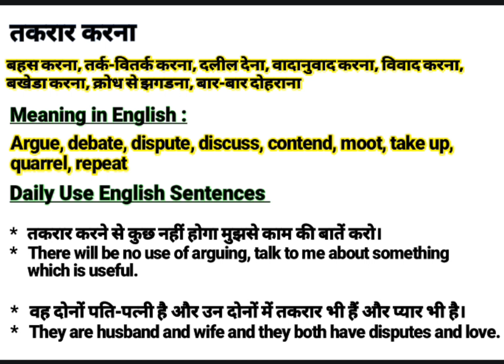तकरार करना को इंग्लिश में क्या बोलते हैं || Takraar karna meaning in English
About this video:
This video is about the Hindi Word ‘तकरार करना ‘’.This word ‘तकरार करना ‘’ is frequently used in our daily life. It is used in films, Urdu or Hindi Poetry (shayeri). So “तकरार करना ” word has been defined here with it’s English and Hindi meanings for viewers and learners. I think, this video will help to learn this word completely along with examples in English and Hindi. If you are willing to get more words like this, Please visit my channel to find  English and Hindi vocabulary to enhance your word meaning power, also subscribe to this channel to get notifications for new videos.

Contents of this video:
तकरार करना का हिंदी अर्थ:
बहस करना, तर्क-वितर्क करना, दलील देना, वादानुवाद करना, विवाद करना, बखेडा करना, क्रोध से झगडना, बार-बार दोहराना

तकरार करना का अंग्रेजी मतलब:
Argue, debate, dispute, discuss, contend, moot, take up,
quarrel, repeat

Sentences in spoken:
*   तकरार करने से कुछ नहीं होगा मुझसे काम की बातें करो।
*   There will be no use of arguing, talk to me about something
     which is useful.

*   वह दोनों पति-पत्नी है और उन दोनों में तकरार भी हैं और प्यार भी है।
*   They are husband and wife and they both have disputes and love.

Your queries In this Video:
Takraar karna meaning in English.
What is Takraar karna in English?
Takraar karna ka hindi matlab.
तकरार करना का क्या मतलब होता है?
तकरार करना का हिंदी मतलब.
Takraar karna ka kya matlab hota hai?
Basic definition of Takraar karna.
तकरार करना kiya hai?
तकरार करना pronounce.
तकरार करना का उच्चारण कैसे करें?
तकरार करना meaning in Hindi.
तकरार करना meaning in Urdu.
तकरार करना meaning in English.
तकरार करना meaning.
तकरार करना synonyms.
तकरार करना kiya hota hai?
तकरार करना use in sentence.
तकरार करना examples in Hindi and English.
तकरार करना definition.
Meaning of Takraar karna.
Definition of Takraar karna.
Meaning of Takraar karna in Hindi.
Meaning of Takraar karna in English.
Meaning of Takraar karna in Urdu.
Examples of Takraar karna in Hindi.
तकरार करना का पर्यायवाची शब्द
तकरार करना क्या है? What is Takraar karna? Meaning & Synonyms with Definition and Examples in Hindi and English.

Thanks
Educare Desk